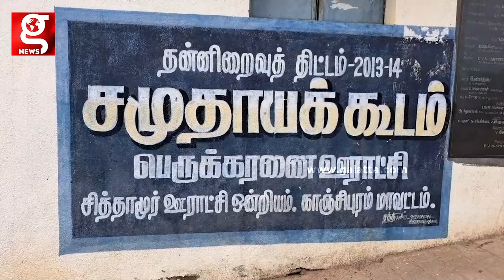மாமியார், மருமகன், மகள் என கூட்டாக OVER குடி.. -மூவரில் இருவர் காலி.. - அதிர்ச்சி சம்பவம்!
மாமியார், மருமகன், மகள் என கூட்டாக OVER குடி.. -
மூவரில் இருவர் காலி.. - அதிர்ச்சி சம்பவம்!